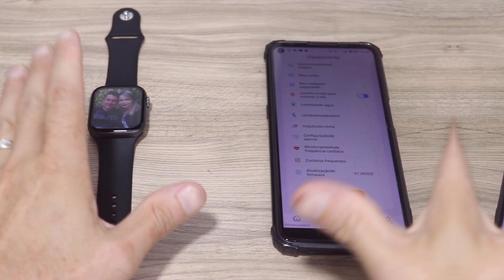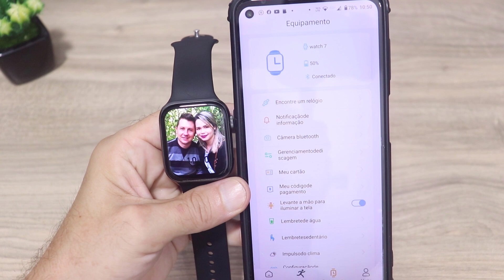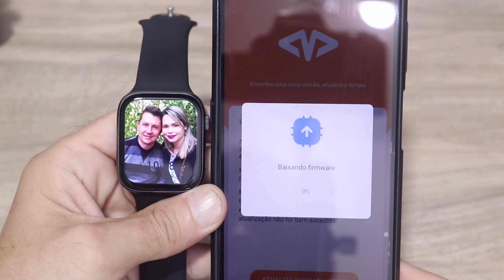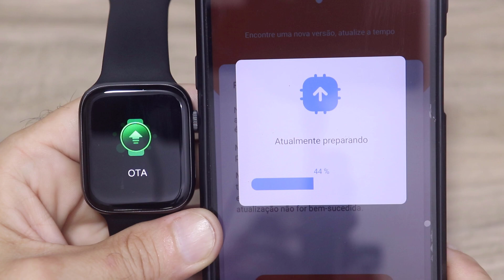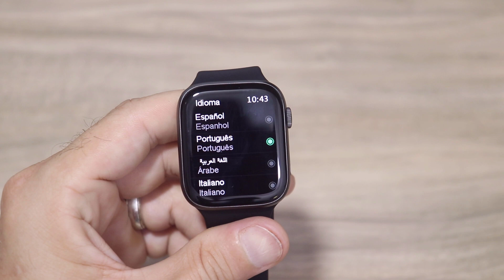NOVA ATUALIZAÇÃO PARA IWO W27 MAX! AGORA VIROU GLOBAL (APRENDA A ATUALIZAR)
➡️LINK PARA A COMPRA DE LOJA QUALIFICADA:
🛍️SMARTWATCH W27 MAX(ALIEXPRESS)